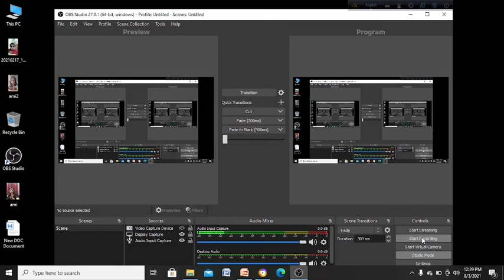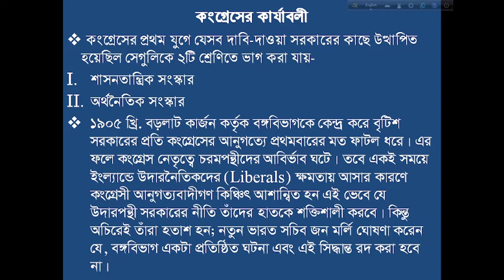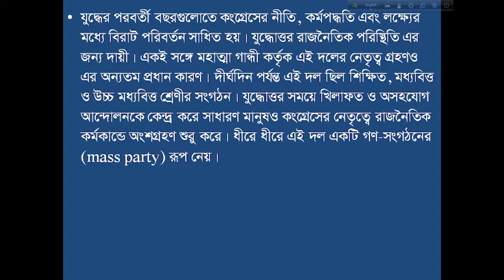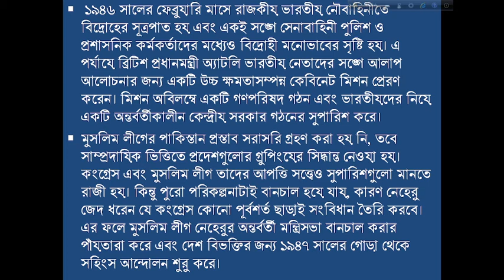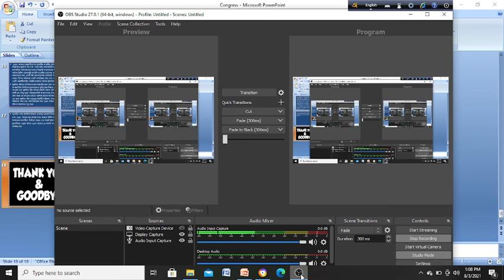স্নাতক (সম্মান) ৪র্থ বর্ষ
আলোচ্য বিষয়ঃ ভারতীয় জাতীয় কংগ্রেস এর কার্যাবলী
আলোচনায়,
সুষ্মিতা তালুকদার প্রীতি
প্রভাষক, ইতিহাস  বিভাগ